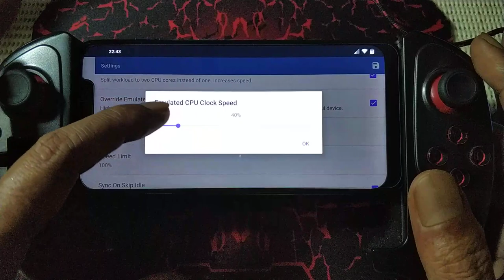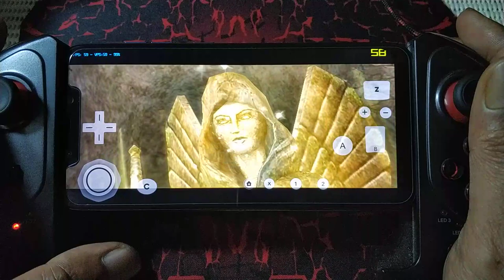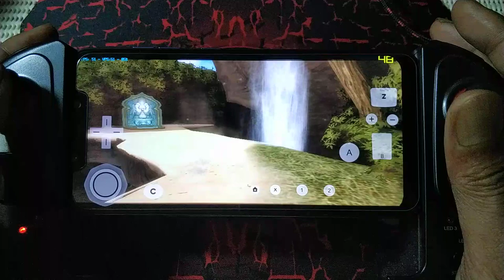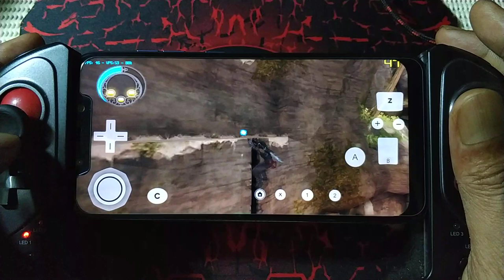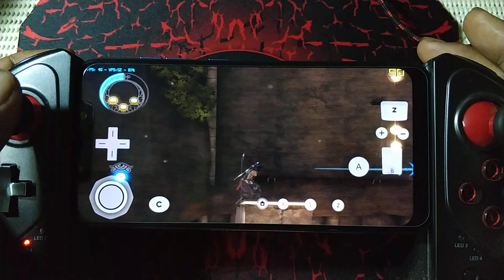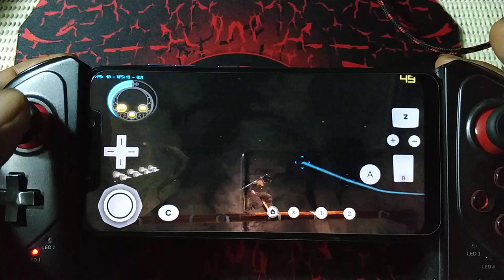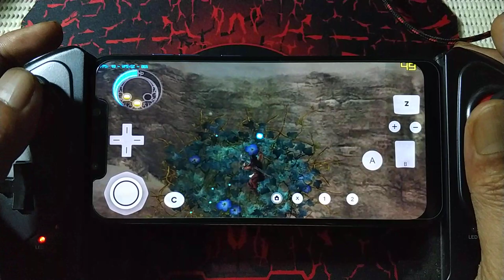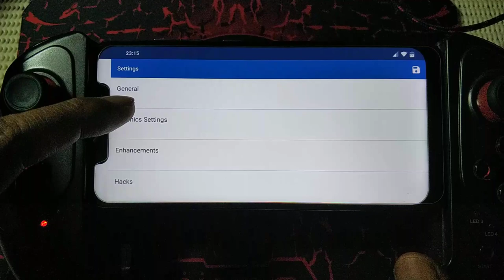Prince Of Persia - The Forgotten Sand wii with dolphin emulator ver 5.0-9595.V0-mmj